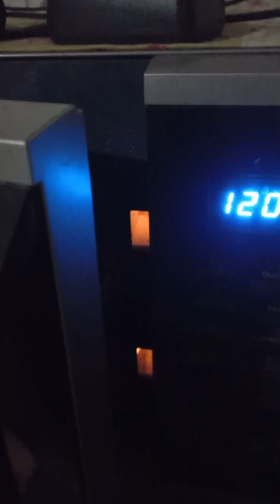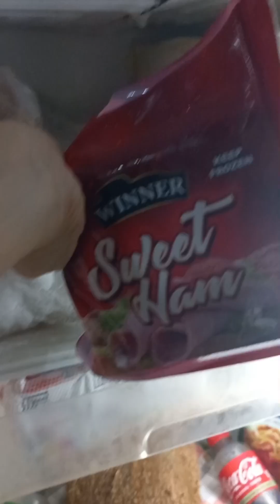A Day in a Life ng isang mother of two lovely daughters na taga LOHOB😍 | wednesday morning edition